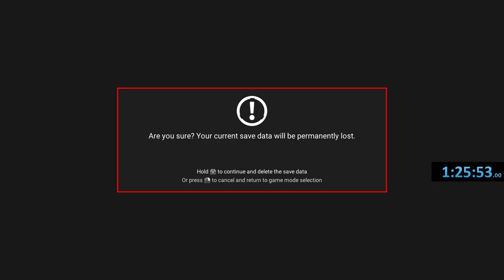ElanPaul Utopia Speed Run #5 - NMS No Man's Sky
BEST   TIME   YET!   No, I will never be as fast as @JasonPlaysNMS or @XainesWorld but this was definitely a respectable run.  Messed up a couple times and I KNOW I can do better.  May try again once or twice more.